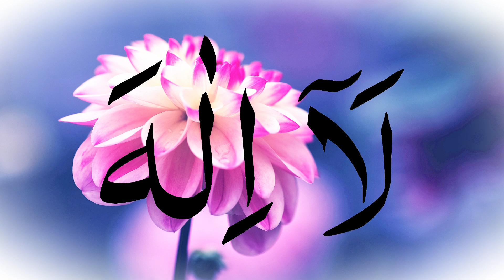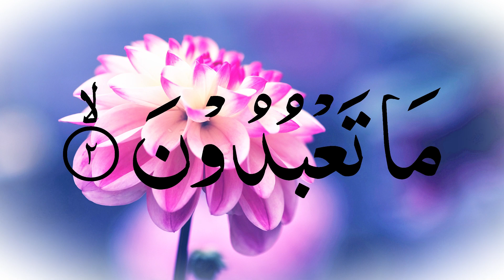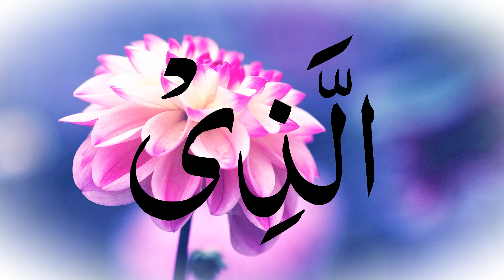The Most Popular Of Manzil | EPISODE 40 | Kale Jadu Ka Tod | Kale Jadu Se Hifazat Ka Wazifa